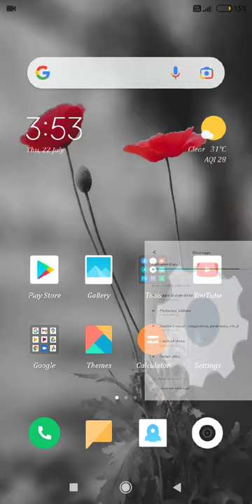How to clear cache stroage in Xiaomi redmi phones by SKD TECH YT.. shortsvideostech..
Aaggr apko hamari videos acche lagte hai to plse...

thank you sooo much my dear friends
and thanks to alll my you tube family